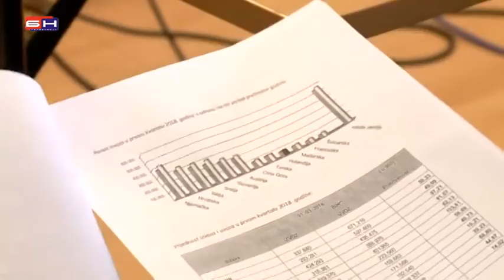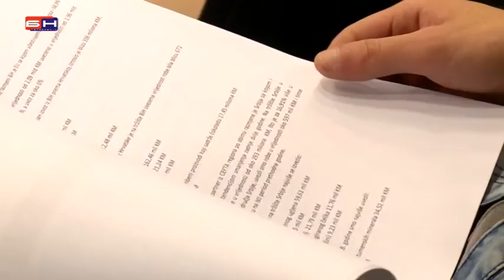Sarajevo - Spoljnotrgovinska razmjena BiH